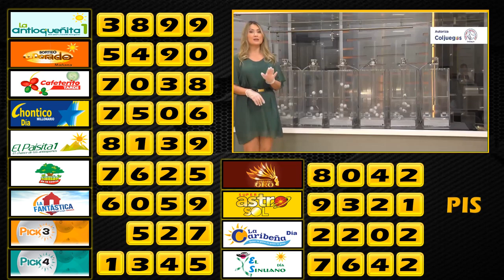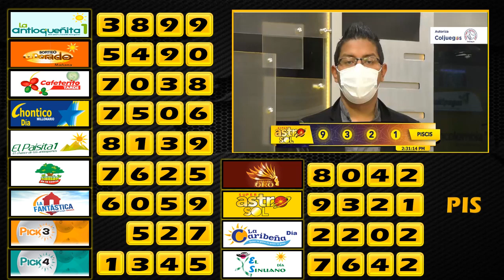Resultados ASTRO SOL y Chances del Viernes 30 de abril de 2021 😱🤑💰💵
Resultados de las loterías y chance de hoy Viernes 30 de Abril.
Resultados del chance Viernes 30 de Abril de 2021
Resultados de hoy Lotería de Medellín
Baloto revancha
Baloto
Paisita día
Paisita noche
Paisita 3
CHONTICO DIA
Dorado tarde
Dorado noche
Chontico día
Chontico noche
Pijao de oro
CHONTICO DIA
Cafeterito noche
Astro Sol
Astro Luna
El Samán
Loterías colombianas
Suerte
Numerologia
Números ganadores
Números
Adivina números
Que juega
Que jugo
Números fuertes
Números calientes
Gana
Gane
Culona día
Culona noche
Astro día
Astro sol
Chontico día
Chontico noche
CHONTICO DIA,
CHONTICO DIAayer
CHONTICO DIAhoy
Chance dorado
Dorado tarde
Paisita 1
Paisita 2
Paisita día
Paisita noche
Sinuano hoy
Sinuano ayer
Motilón día
Motilón noche
El Samán
El Samán de la suerte
Pijao
El Pijao
El Pijao de oro
Samán
Sinuano día,
Sinuano noche
Fantástica día
Fantástica noche
Caribeña día
Caribeña noche
CHONTICO DIA
Antioqueñita 2
Antioqueñita día
Números ganadores del chances de la noche
Números ganadores del chances del día
Números ganadores de los chances del Sábado
Loterías del 29 de Abril
Lotería 29 de Abril
Chances del día Viernes 30 de Abril de 2021
Sorteo del día 29 de Abril
Resultados súper astro 29 de Abril
Astro Sol 29 de Abril 2021
Súper Astro 29 de Abril
Astro Viernes 30 de Abril
Resultados del astro sol Viernes 30 de Abril de 2021
Resultado de Astro Sol Viernes 30 de Abril de 2021
Resultado de Astro Luna Viernes 30 de Abril de 2021
Lotería del Veintinueve de Abril Números ganadores del chance Veintinueve de Abril.
Numerología Colombia: shorturl.at/knMOT
BLOGGER:  shorturl.at/dgvPZ